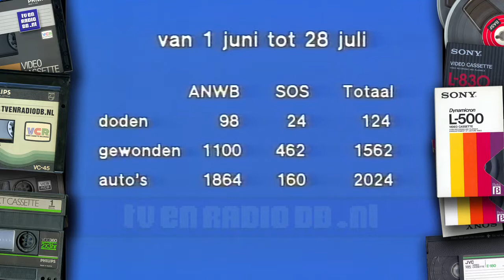TV: NOS Journaal (19800729) - 2000uur Journaal met Joop van Zijl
NOS Journaal met Joop van Zijl. Uitgezonden op 29 juli 1980 om 20:00 uur op Nederland 2.